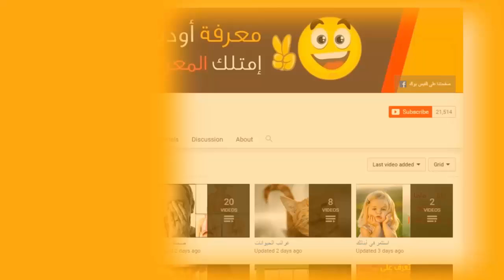هذا ما تفعله الحبة السوادء التي أوصانا النبي بها في أجسامنا والطريقة الأفضل لتناولها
مرحبا في معرفة وأكثر